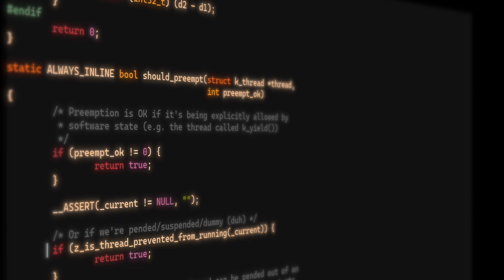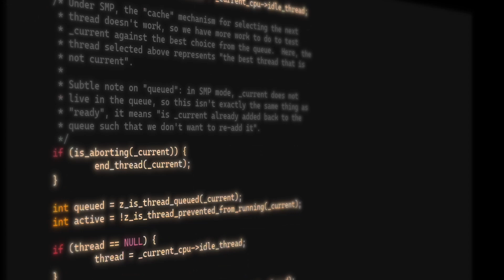Zephyr Hackers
Within the Zephyr project, there was some discussion going on about a blog post showing C++ code not really matching the project. So, I made this video of me "hacking" on the Zephyr source. I needed some audio, so I thought it appropriate to include RMS singing the Free Software Song